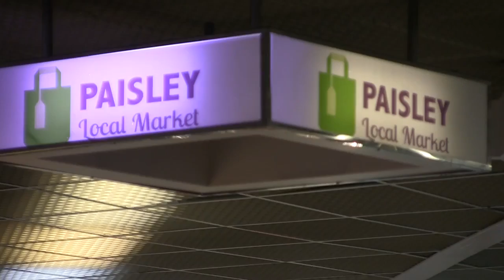Paisley Indoor Market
Paisley Indoor Market manager Jeanette McCaffrey sums up Paisley Indoor Market perfectly when she describes it as a hidden gem.
The level two attraction at the Paisley Centre boasts an amazing 34 different units and stalls.
Jeanette said:"We really are a hidden gem in the town and a lot of people don't know we are here. But with the wide variety of choice on offer, that will change soon. You can buy just about anything from the market and with so many cafes here too, there is also the chance to take the weight off your feet after a shopping spree."
The massive range of goods and services on offer includes fashion outlets, jewellery units, a Turkish barber, hairdressers, watch and sewing machine repairers, amusements, butcher, fishmonger, a Chinese eaterie babywear stall plus shoes and even a hair and beauty venue. There are even a gravestone unit and a clairvoyant which are two of the more unusual units in any market.
Jeanette added:"We really do have a wide variety on offer so most people